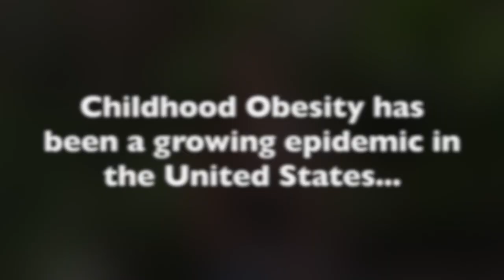Childhood Obesity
This video is about Childhood Obesity